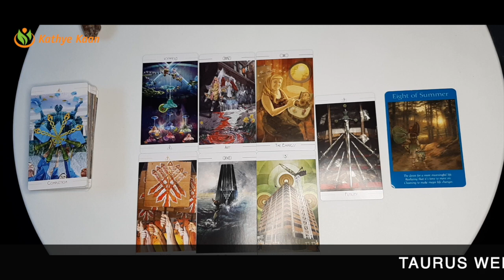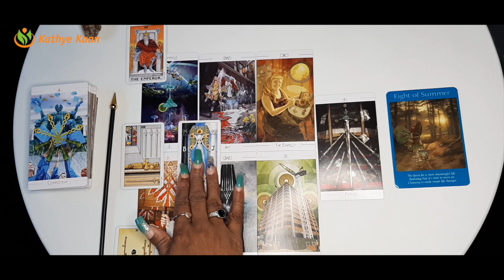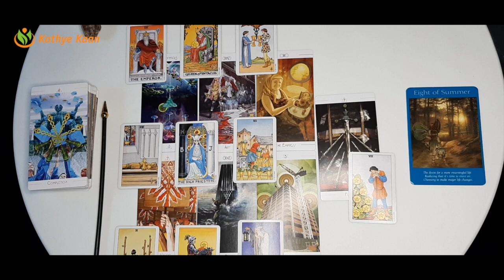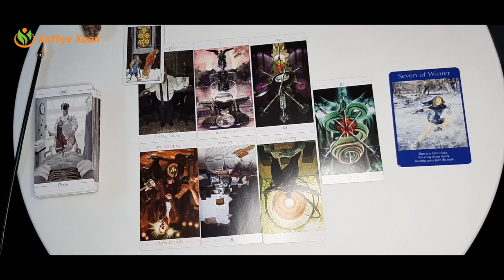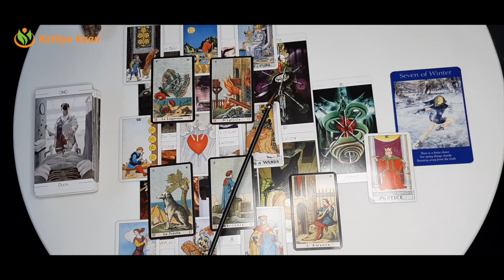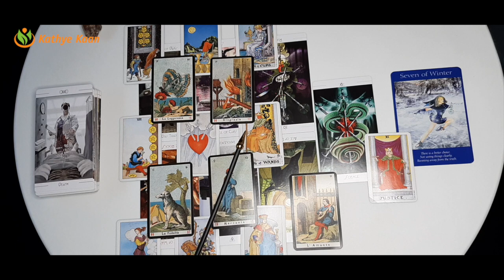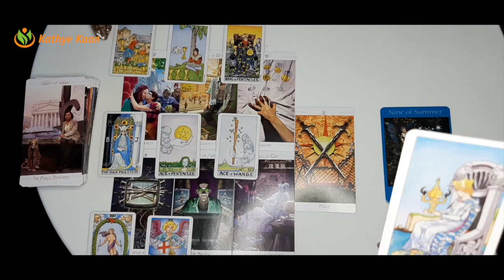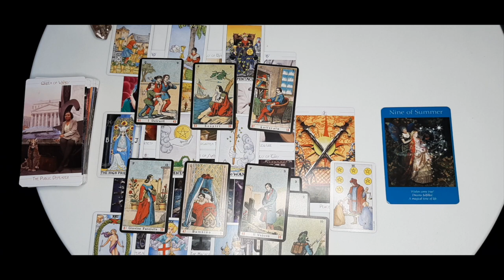CAPRICORN TAURUS VIRGO Weekly Reading | FEBRUARY 15-21 | Psychic Tarot Horoscope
00:00  |  Intro
00:20  |  TAURUS
27:57  |  CAPRICORN
56:09  |  VIRGO

Kathye